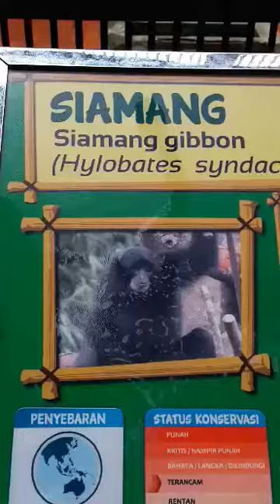Monyet Siamang Gibons di Ragunan Zoo Jakarta Teriaknya sangat keras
Kebun Binatang Ragunan Jakarta Selatan